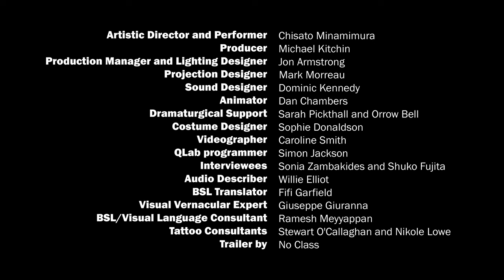Mark of a Woman by Chisato Minamimura (Trailer)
Mark of a Woman is a live performance project by Chisato Minamimura, a Deaf performance artist, choreographer and BSL art guide.

Using Visual Vernacular, digital animation, kinetic projection and Woojer™ technology, Mark of a Woman celebrates and explores personal histories and authentic accounts of the under-told relationships between women and tattooing cultures.

Witness this exciting, accessible new exploration into women's social, cultural and historical relationships to body marking.

Born in Japan, now based in London, Chisato has created, performed and taught internationally and is currently a Work Place artist at The Place. Chisato trained at Trinity Laban in London and holds a BA in Japanese Painting and MA from Yokohama National University. Chisato approaches choreography and performance making from her unique perspective as a Deaf artist, experimenting with and exploring the visualisation of sound and music. By using dance and technology, Chisato aims to share her experiences of sensory perception and human encounters.

Coming to The Place on Tue 7 Nov, 7:30pm